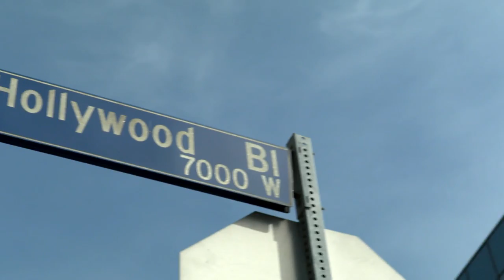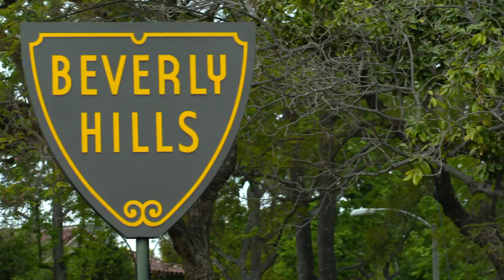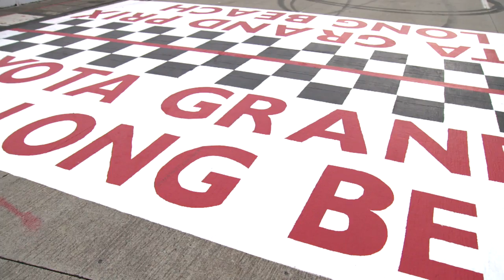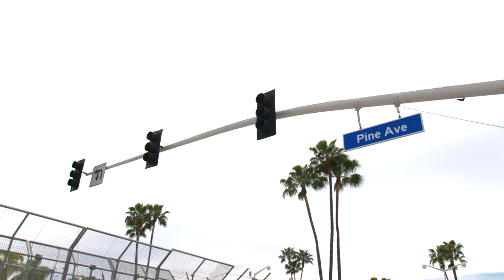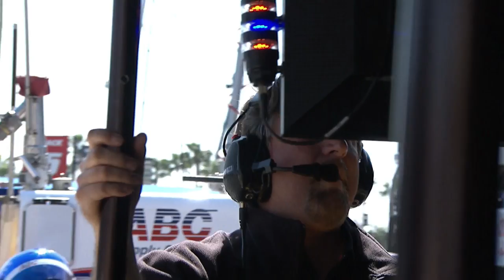INDYCAR NEXT: James Hinchcliffe at Long Beach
Verizon IndyCar Series Driver James Hinchcliffe returns to Hollywood and struts his stuff to victory at the Toyota Grand Prix of Long Beach.